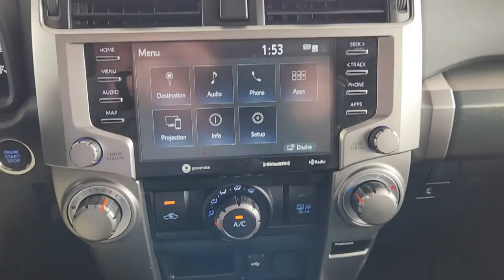2022 Toyota 4Runner Katy, Houston, Cinco Ranch, Sugarland, Jersey Village K73123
Classic Silver Metallic Used 2022 Toyota 4Runner available in 21555 Katy Freeway, Katy, Texas at Toyota of Katy. Servicing the Katy, Houston, Cinco Ranch, Sugarland, Jersey Village, TX area.

Certified. Silver 2022 Toyota 4Runner SR5 Premium 4WD 5-Speed with ECT 4.0L V6 DOHC 24V 4WD.brbr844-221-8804 Please call us to make an appointment or for more photos. We have over 600 pre owned to choose from and one of the largest selections of Certified Toyotas in Texas. Thank you for shopping with us. ADVERTISED SALES PRICES DO NOT INCLUDE RECON FEES !!! Recent Arrival! Odometer is 7736 miles below market average!brbrToyota Certified Used Vehicles Details:brbr  * Roadside Assistancebr  * Limited Warranty: 12 Month/12000 Mile (whichever comes first) from TCUV purchase datebr  * Warranty Deductible: $0br  * 160 Point Inspectionbr  * Transferable Warrantybr  * Powertrain Limited Warranty: 84 Month/100000 Mile (whichever comes first) from TCUV purchase datebr  * Limited Comprehensive Warranty: 12 Month/12000 Mile (whichever comes first) from certified purchase date. Roadside Assistance for 7 Year / 100000 Milebr  * Vehicle HistorybrbrbrIf it is a deal youre chasin then come on down to I-10 and Mason. Only at Toyota of Katy!